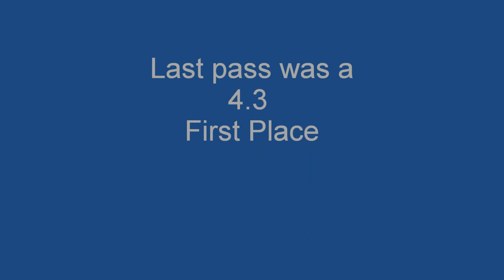Little Doo Mud Bog 11 09 13